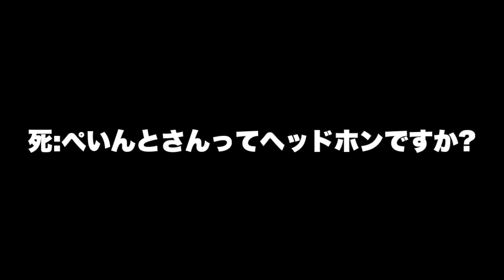【雑談メイン】七味クラフト【マインクラフト】#9